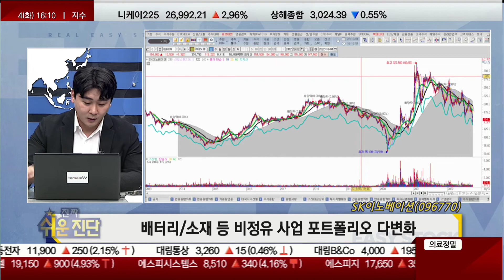김형우 전문가 오늘 장 특징주, SK이노베이션 / 진짜쉬운진단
▶김형우(토마토투자클럽)
김형우 전문가 투자클럽 :
▶오늘장 특징주
▷김형우 : SK이노베이션 (096770)
- 대규모 석유 감산 전망에 강세
- 배터리/소재 등 비정유 사업 포트폴리오 다변화
- 배터리 수주 잔고 확대와 흑자 전환 기대